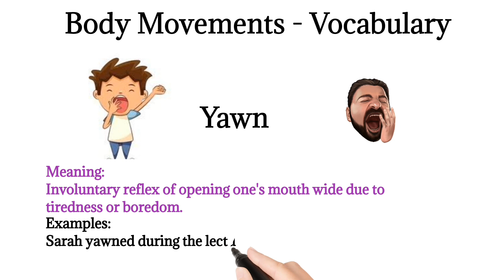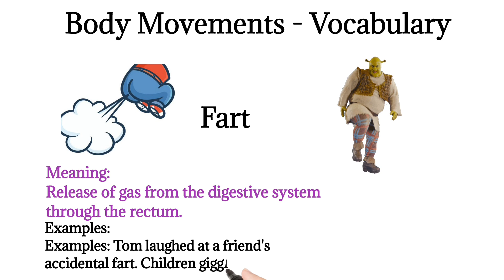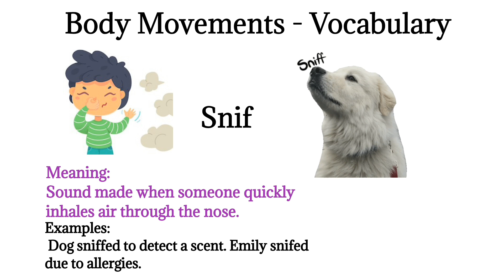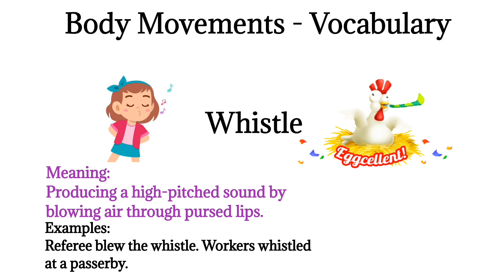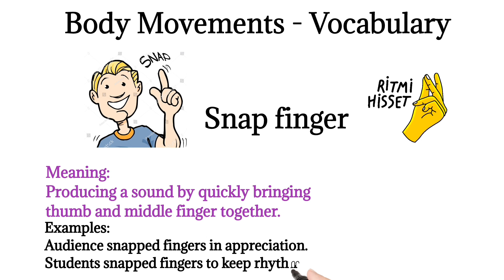Body Movements | English Vocabulary | Improve Vocabulary Faster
In this video you will learn about common body Movements with meaning and Examples sentences along with it.

body Movements vocabulary
Here are the words of the basic vocabulary for beginners. The following words have been explained and demonstrated through pictures and sentences in this video.

Scream
Fart
laugh
whistle
gargle
sneeze
waves
laugh
cry

Here's a concise version of the brief meanings and examples for the words you provided:

1. Yawn: Involuntary reflex of opening one's mouth wide due to tiredness or boredom.
   - Examples: Sarah yawned during the lecture. Everyone yawned in the long meeting.

2. Fart: Release of gas from the digestive system through the rectum.
   - Examples: Tom laughed at a friend's accidental fart. Children giggled at a pretend fart.

3. Blurp: Sound made when someone accidentally burps while speaking.
   - Examples: Lisa blurped during her presentation. Comedian incorporated blurps for laughter.

4. Snif: Sound made when someone quickly inhales air through the nose.
   - Examples: Dog sniffed to detect a scent. Emily snifed due to allergies.

5. Scream: Loud cry or sound expressing extreme fear, excitement, or pain.
   - Examples: Crowd screamed on the roller coaster. Sarah screamed at the spider.

6. Laugh: Making sounds while exhaling sharply in response to something funny.
   - Examples: Audience erupted in laughter. Emma laughed out loud during the movie.

7. Whistle: Producing a high-pitched sound by blowing air through pursed lips.
   - Examples: Referee blew the whistle. Workers whistled at a passerby.

8. Gargle: Rinsing or cleansing the throat or mouth with liquid, producing a bubbling sound.
   - Examples: Jane gargled to soothe her throat. Singer gargled before performing.

9. Snap fingers: Producing a sound by quickly bringing thumb and middle finger together.
   - Examples: Audience snapped fingers in appreciation. Students snapped fingers to keep rhythm.

10. Sneeze: Involuntary expulsion of air through the nose and mouth.
   - Examples: Sarah sneezed during the meeting. John sneezed due to allergies.